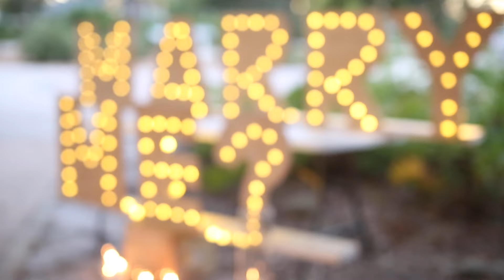ANDREY+KATYA = ENGAGED!!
I never could have anticipated that call. Tetya Marina, Katya's mom, called me on saturday afternoon and asked if I could record a proposal. I couldn't have even guessed who the lucky guy would be...but when I saw Andrew-from Canada- everything made perfect sense. Congrats guys! Honored to have been there with Gabby as a witness ; )